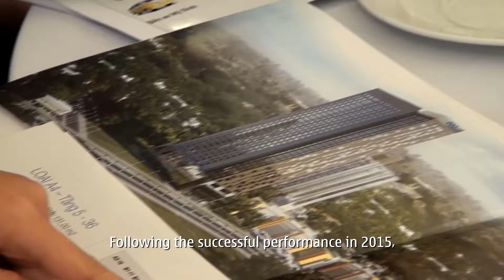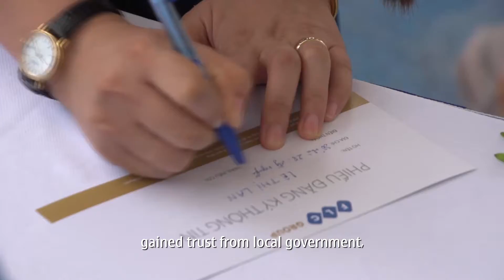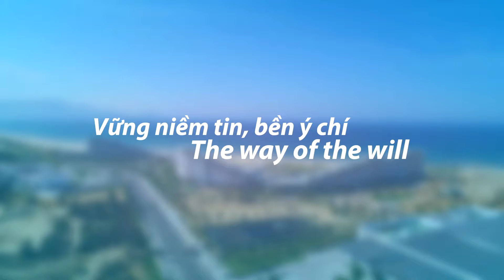FLC Group (film documentary update 21/12/2016, english)